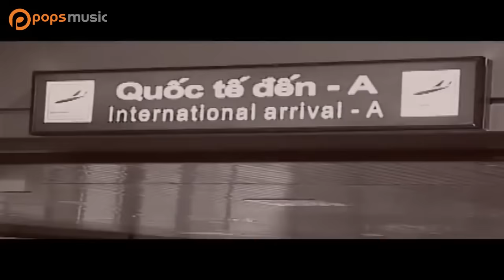Biệt Khúc Chờ Nhau | Đan Trường x Triệu Vy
Bài hát: Biệt Khúc Chờ Nhau
Ca sĩ: Đan Trường x Triệu Vy